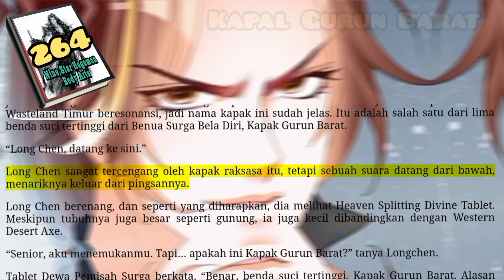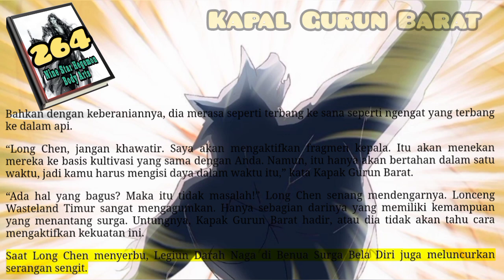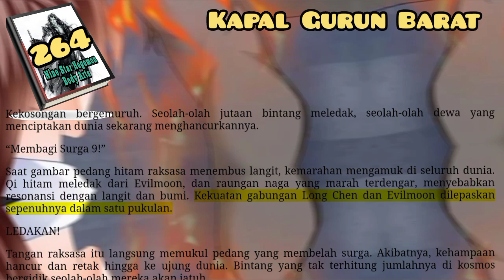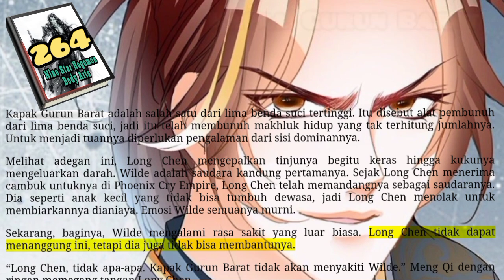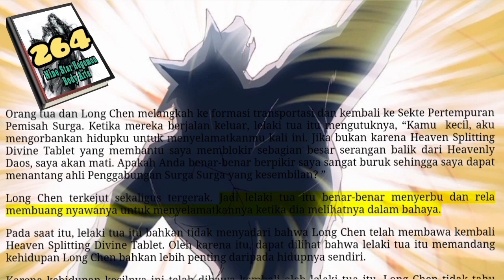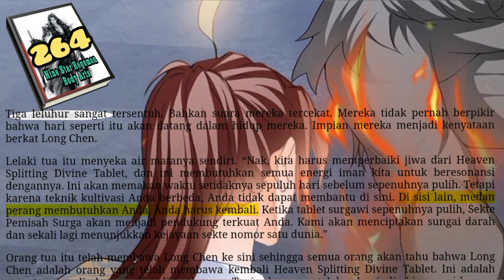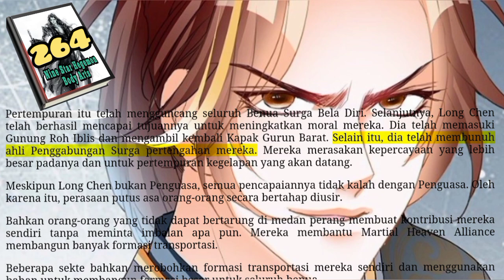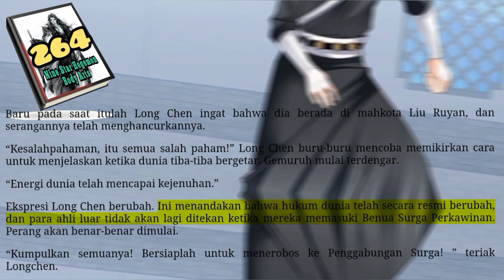Kapal Gurun Barat, NSHBA 264